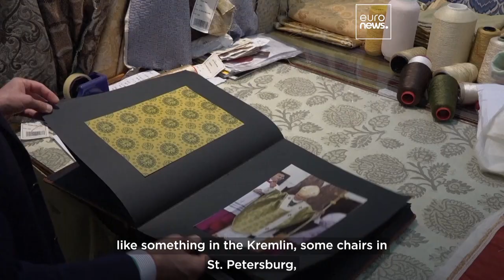The struggle to keep the two-hundred-year-old Italian silk tradition alive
An Italian town which used to be a thriving hotspot of the silk industry is struggling to keep the tradition alive.